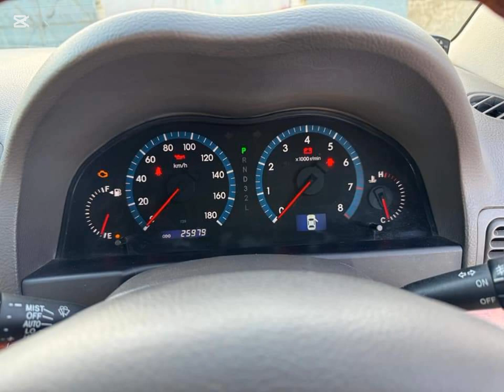NCP Long Beach Resort Toyota x PREMio2005 turn it to RS 60000